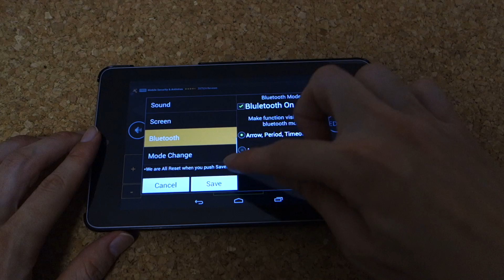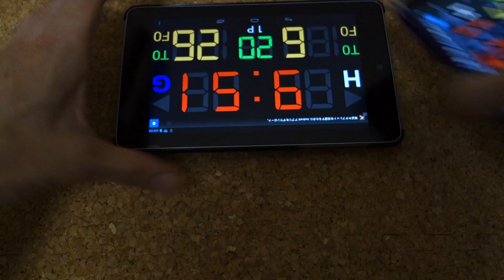Scoreboard remote of usage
Android app
・Scoreboard

Multisport Indoor Scoreboard.
It is recommended for use in basketball.
There is a buzzer button.Buzzer is large volume.